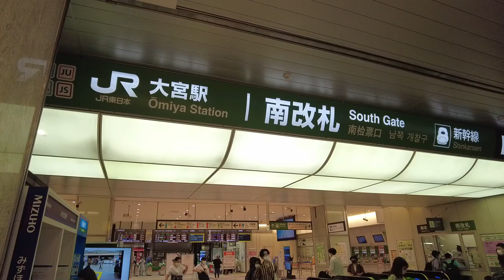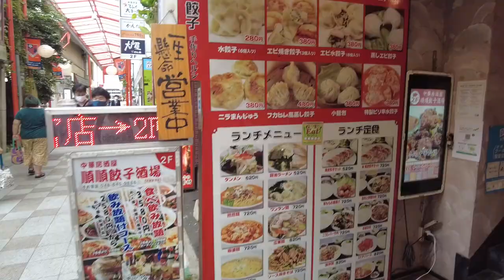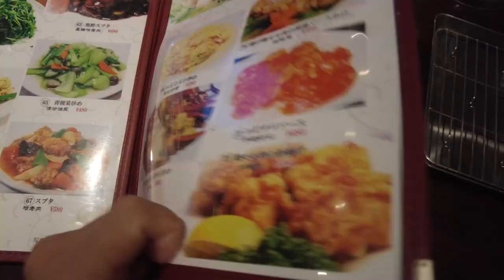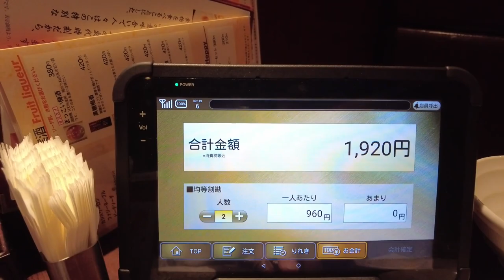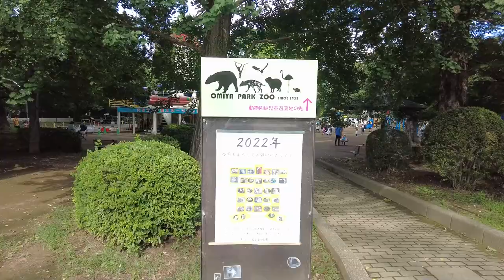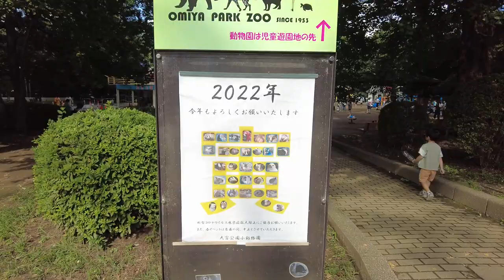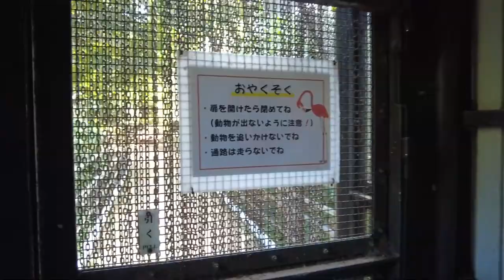【カピ活/カピバラ】大宮のカピバラ(大宮公園小動物園)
大宮公園のカピバラ、ピースとラ・メールに会いに行きました。
大宮は交通の便が良く、駅前には飲食店が多数あるのでお気に入りの店を開拓するとより楽しめますね。

【Location】
大宮公園小動物園(OMIYA PARK ZOO)